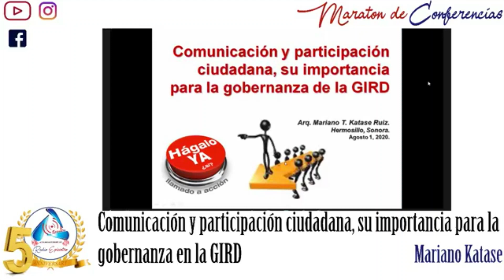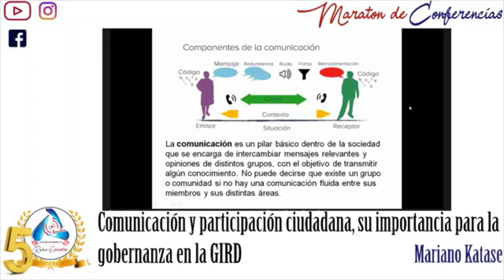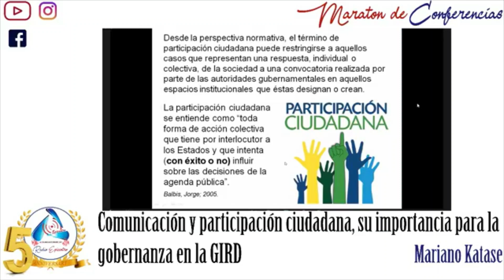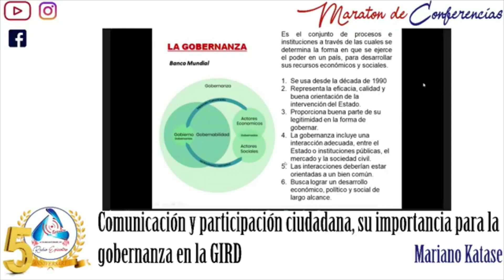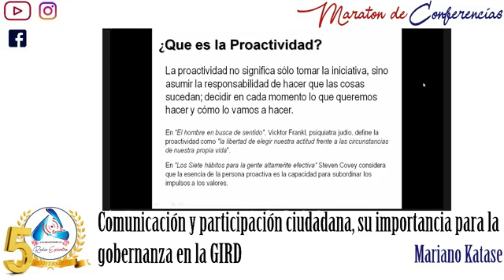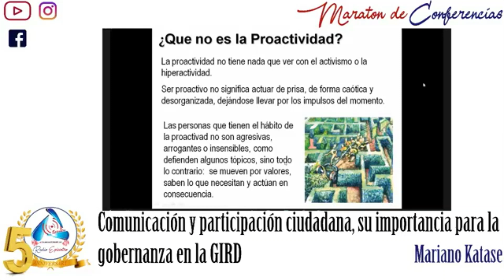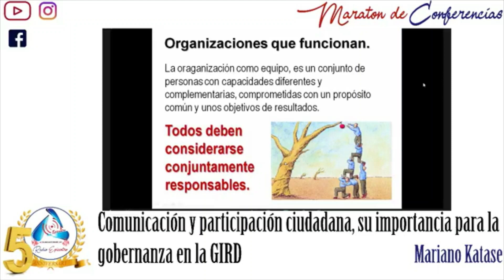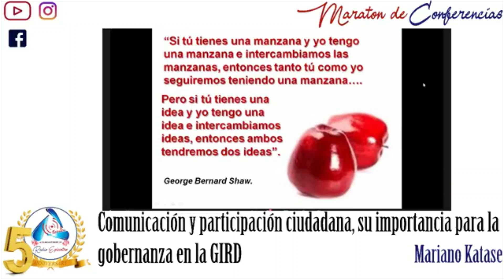Comunicación y participación ciudadana, su importancia para la gobernanza en la GIRD.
Invitado: Mariano Katase.
Tema: Comunicación y participación ciudadana, su importancia para la gobernanza en la  GIRD.